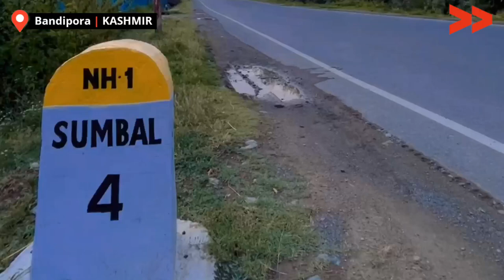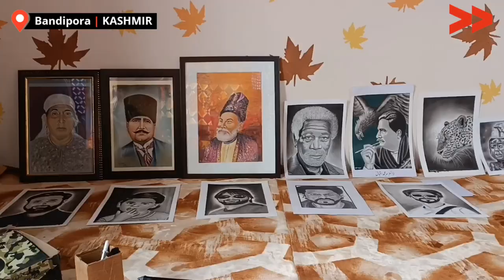Self-Taught Art Sensation Kamran Khan Amazes Social Media with His Unique Masterpieces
Kamran Khan, widely known as Kamran Sketch Art, has taken the art world by storm with his extraordinary sketches and paintings shared on social media. A self-taught artist and painter, Kamran's talent has captured the admiration of countless art enthusiasts.

Unlike traditional art education, Kamran's passion for art was kindled by social media platforms, particularly YouTube, where he discovered his fascination for sketching. Armed with a mere pencil, he began crafting captivating art pieces that resonated with viewers.

Over time, Kamran's skills flourished, transforming him into a distinguished calligrapher and sketch artist in Bandipora. His incredible artworks have garnered widespread acclaim, leading him to showcase his talents in various exhibitions throughout Jammu and Kashmir.

Notably, Kamran's artistic journey runs parallel to his role as a teacher. Even with his professional commitments, he continues to win the hearts of people on social media with his continuous stream of unique and awe-inspiring creations.

Community Correspondent Sajid Sarosh reports from Bandipora, Kashmir) for Video Volunteers.  Learn more about Sajid and see other videos of his/hers